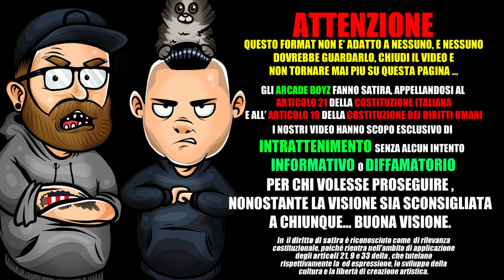Skioffi - Hallelujah ( diss HIGHSNOB ) | RAP REACTION 2018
gli arcadeboyz fanno la reaction al nuovo dissing di Skioffi contro Mike Highsnob , che nella risposta all'attacco di Nayt a Real Talk ha speso parloe non troppo carine su di lui!

scrivete qui sotto chi, secondo voi vince questo dissing!